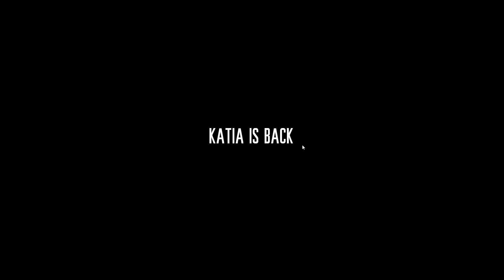Risky Scavenging! This War of Mine 3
I don't actually know what would have happened if I got caught, but I couldn't afford to be down a person. It's kinda easy to panic knowing that, if you mess up, the game will just let you suffer instead of just the instant "Game Over."